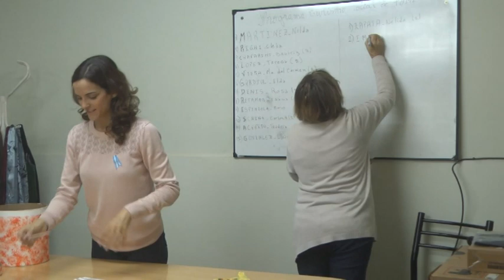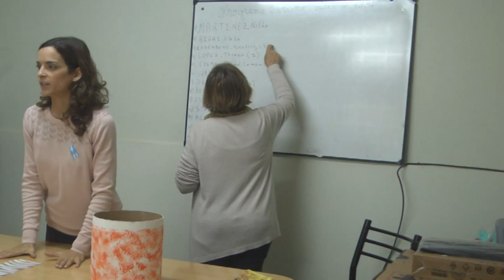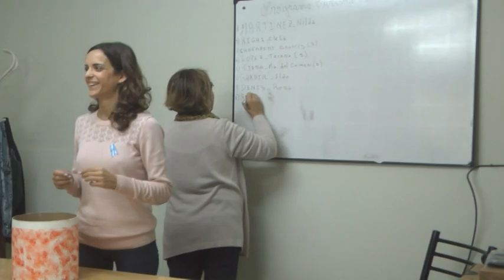ANA DENIPOTTE – PTA. CTRO DE JUBILADOS – JORGELINA FERREYRA – DIR. PAMI CENTRO NORTE DE LA PCIA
SE REALIZÓ EL SORTEO PARA EL VIAJE SOCIAL DE PAMI A MAR DEL PLATA